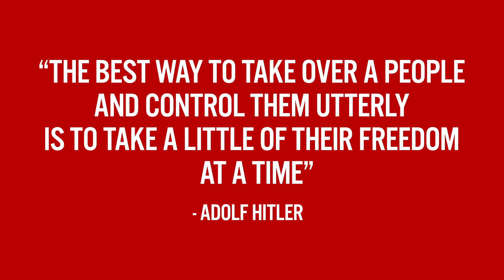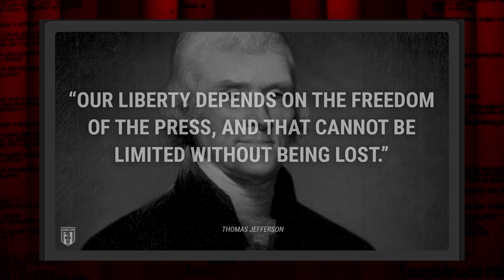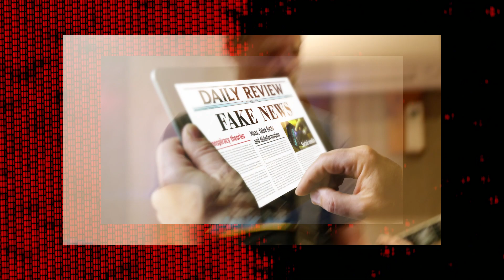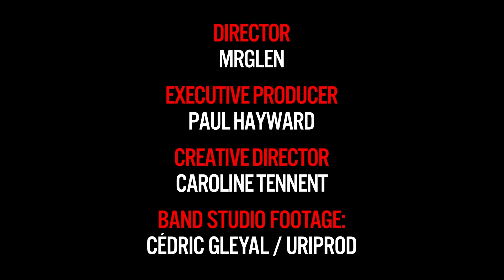WakeUp England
In 1215, at risk of losing his English kingdom in a broad revolution, arrogant and exploitive King John signed the Magna Carta, enshrining the principle that regardless of gender, race, or creed "all Men are created equal, that they are endowed by their Creator with certain unalienable Rights, among these are Life, Liberty and the Pursuit of Happiness."

The Magna Carta created the moral and political platform on which was built both the Declaration of Independence and the United States Constitution, protecting the individual freedoms of all Peoples against arbitrary and capricious rule.

These charters gave People inalienable rights against oppressive rulers and limited the power of governments to protect those rights. They served as models of democracy worldwide.

Many people in England and America bravely died fighting for the Magna Carta and the Declaration of Independence. Sadly drip-by-drip the very freedoms and rights our ancestors fought for have been eroded.

Our governments now answer to dark masters, not us the People.

It is time for the Peoples of England and America to rediscover our fighting spirits and WakeUp!

WakeUp England and WakeUp America!!